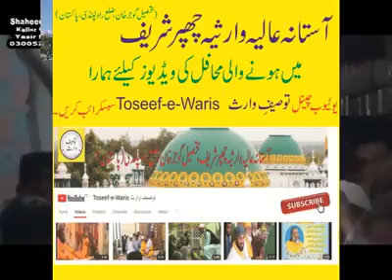astan hy yeah kis shah e zeeshan ka marhaba marhaba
کلام:پیر سید نصیر الدین نصیر گیلانی صاحب
آستاں ہے یہ کس شاہِ ذیشان کا مرحبا مرحبا